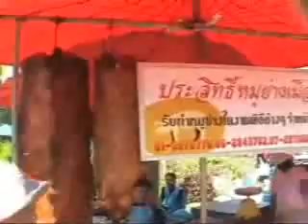songkhla end buddha lent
oct 8 celebrate end of buddha lent